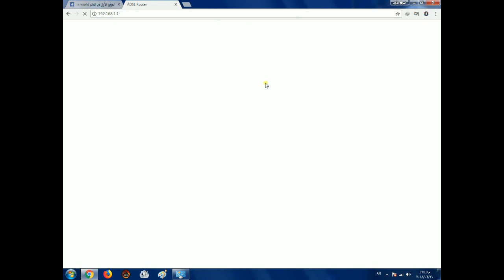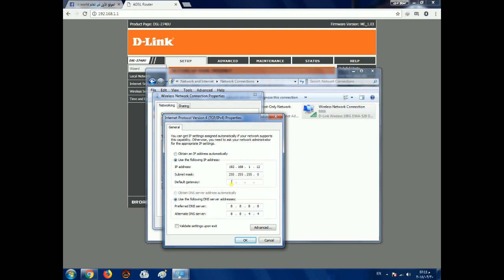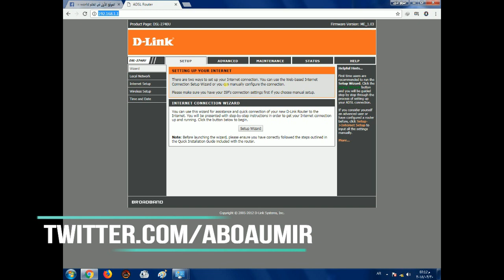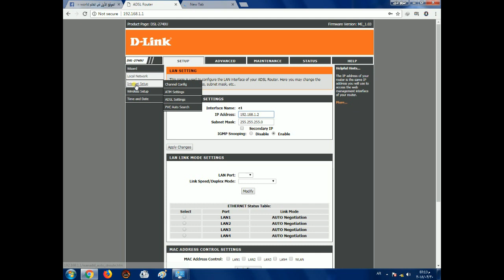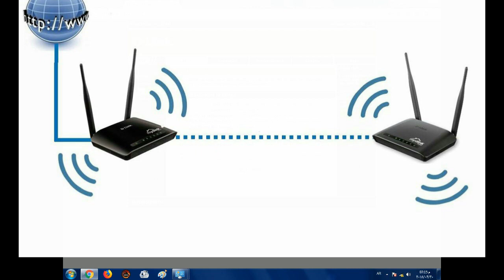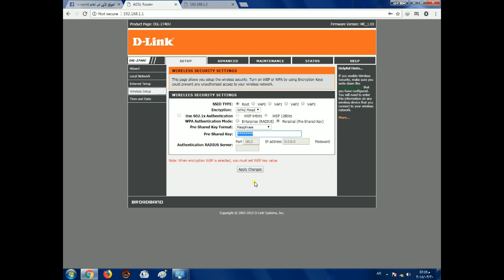تحويل راوتر دي لينك إلى مقوي إشارة | وصل راوترين مع بعض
وصل راوترين على خط واحد أو وصل راوترين مع بعض أو طريقة وصل راوتر براوتر اخر
طريقة تحويل راوتر دي لينك إلى ربيتر أو اكسس بوينت أو تحويل راوتر دي لينك إلى مقوي إشارة
تحويل راوتر D-Link إلى repeater أو تحويل راوتر D-Link إلى access point
تشغيل راوترين على نفس الخط

convert D-LINK router to access point
convert D-LINK router to repeater
How to Connect Two Routers
Connecting A Router to Another Router